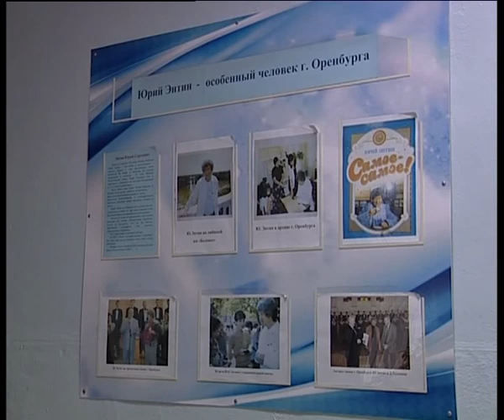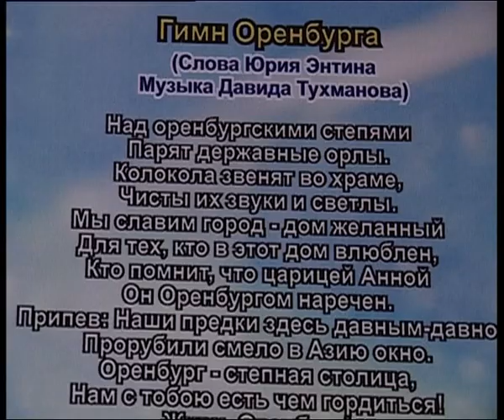«И гордо реет флаг державный»